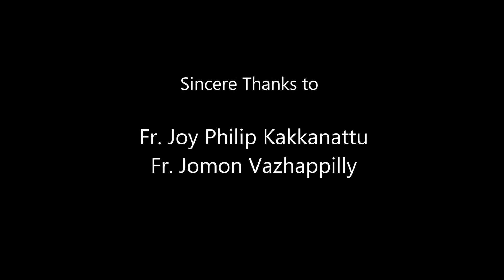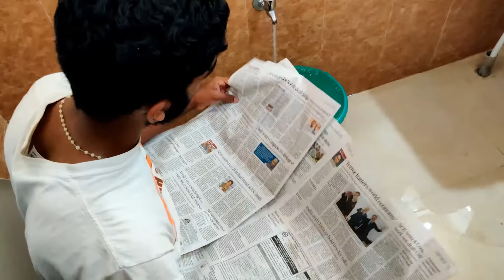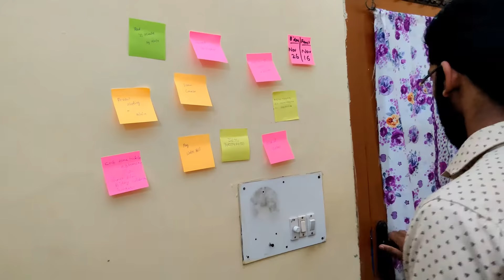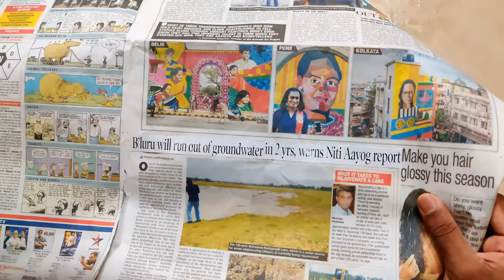A drop of water is worth more than a sack of gold to a thirsty man - CES 12